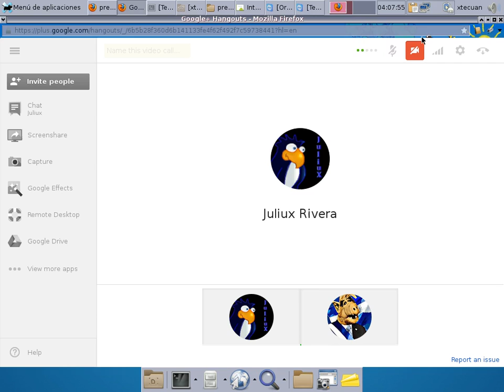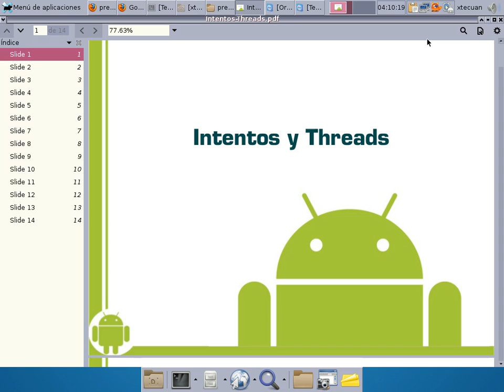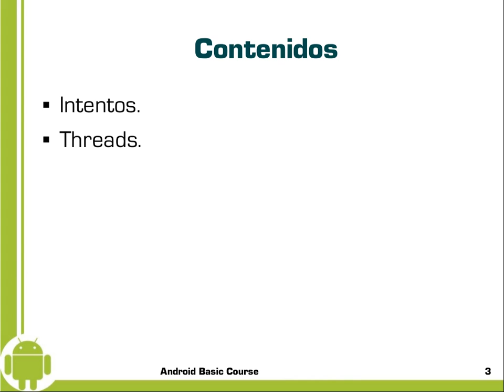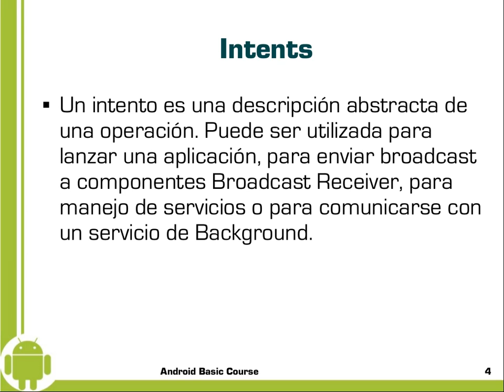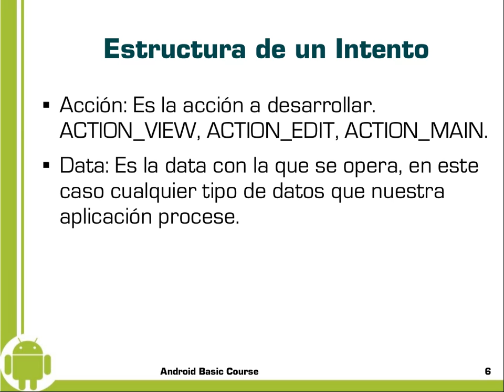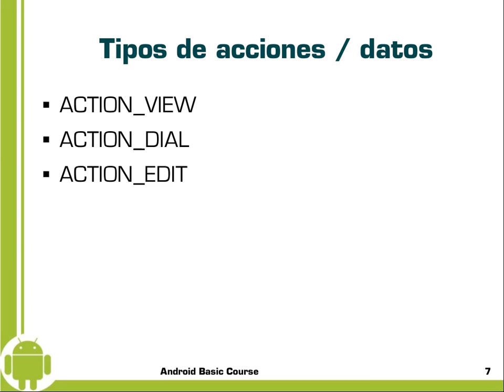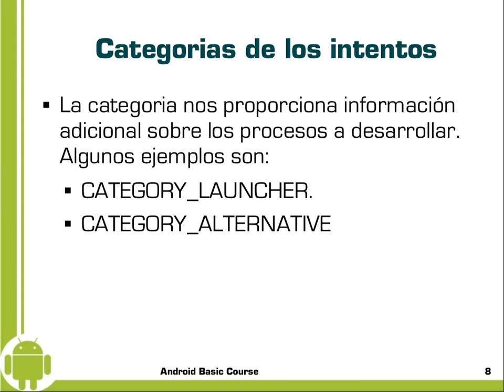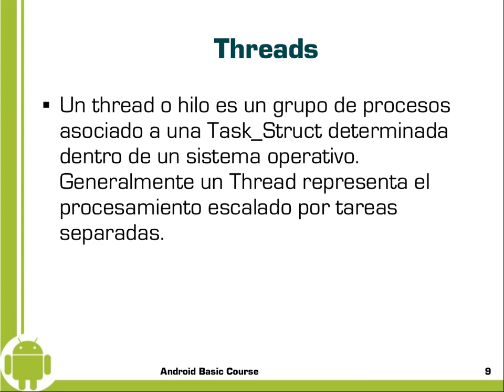Clase4 Intro Android Video1